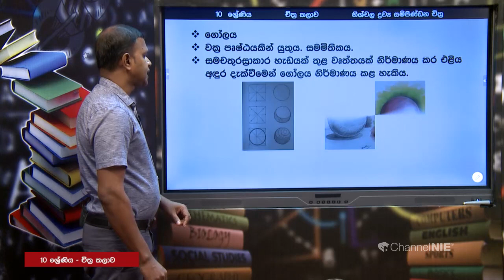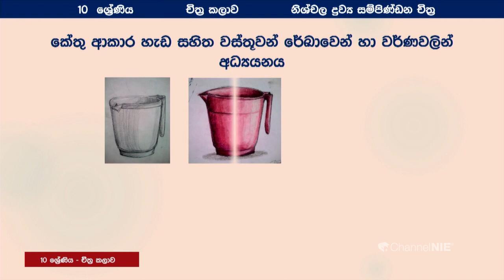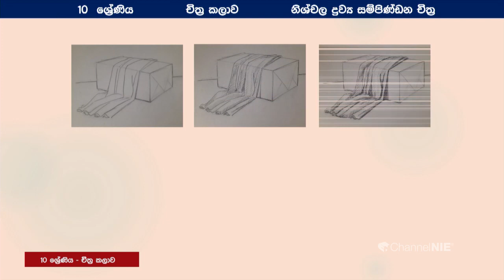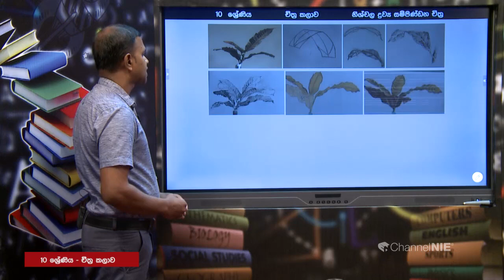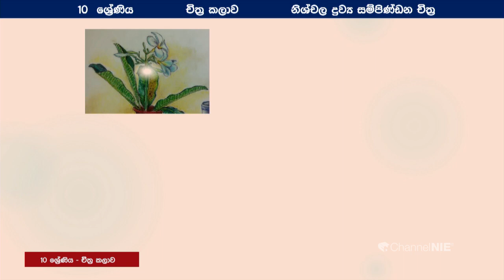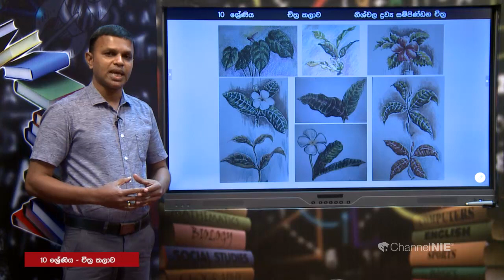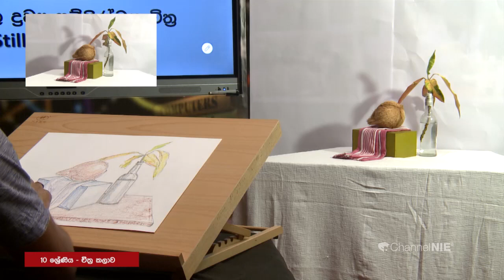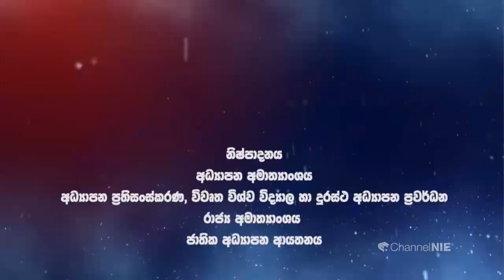නිශ්චල ද්‍රව්‍ය සම්පිණ්ඩන චිත්‍ර (පැස්ටල් මාධ්‍ය භාවිතය) - 10 ශ්‍රේණිය (චිත්‍ර කලාව)